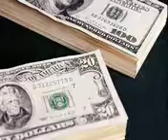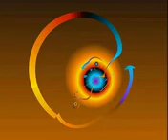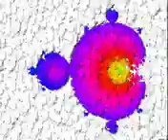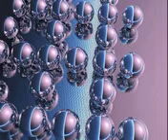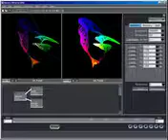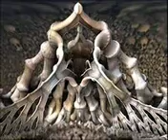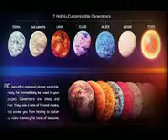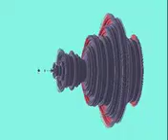The Bible In Song, The Book of Psalms, Part 5 of 7